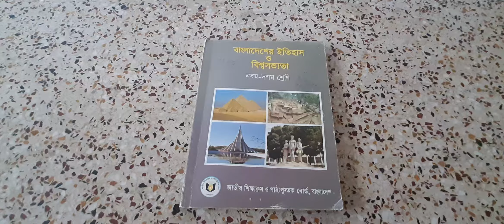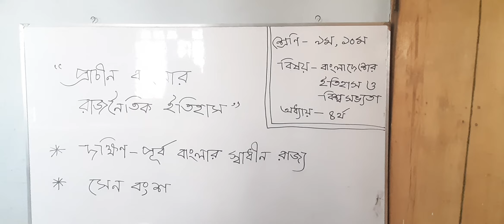Class no: 22. সাবেকুন নাহার। শ্রেনিঃ৯ম,১০ম। বিষয়ঃ ইতিহাস। অধ্যায়ঃ ৪র্থ।